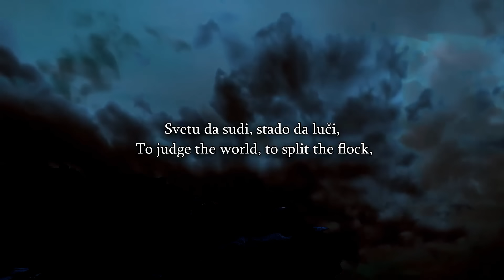Speakers Corner - Bob Gives a Message To Christians In Zurich On The Church Tax Going To Islamist